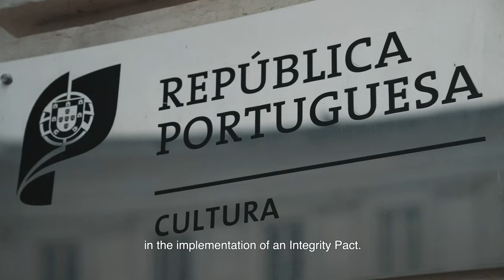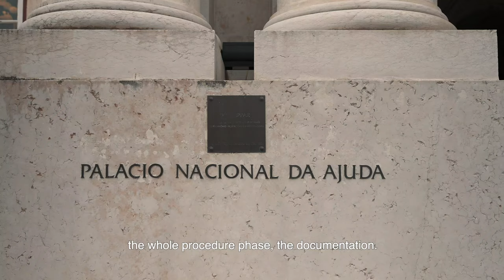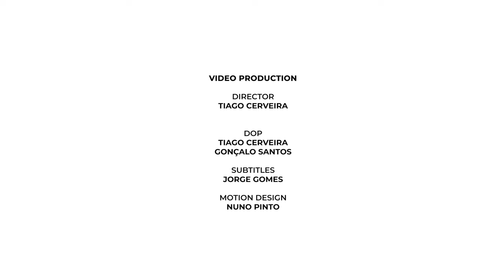The relevance of Integrity Pacts in DGPC